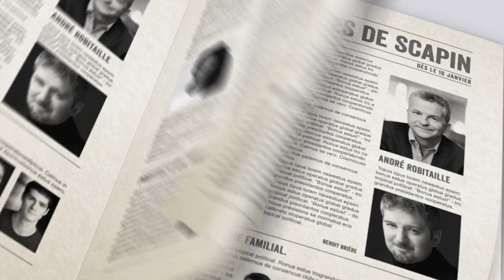Les Fourberies de Scapin au TNM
Dès le 16 janvier

Carl Béchard, maître-ès-comédie, avait mis en scène un ébouriffant Malade imaginaire. Il s’empare cette fois-ci du plus drôle des Molière pour en faire un spectacle qui rit plus vite que son ombre avec l’inestimable complicité de Benoît Brière en Géronte et d’André Robitaille qui fait – enfin ! – un retour au TNM pour incarner le plus scapinesque des Scapin !

Distribution SIMON BEAULÉ-BULMAN, MARIE-EVE BEAULIEU, CAROL BERGERON, BENOÎT BRIÈRE, PATRICE COQUEREAU, LYNDZ DANTISTE, DAVID-ALEXANDRE DESPRÉS, MARCELLE HUDON, SÉBASTIEN RENÉ, ANDRÉ ROBITAILLE, CATHERINE SÉNART, TATIANA ZINGA BOTAO